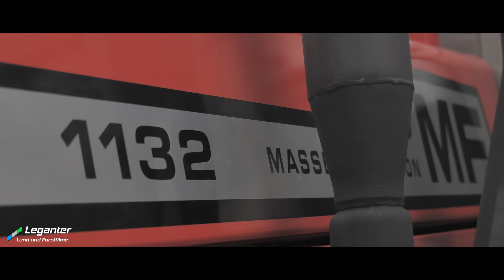[Eichertreffen LANGENARGEN 2024] Teil 1 Traktorenausstellung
Einblicke in die Traktorenausstellung vom Eichertreffen Langenargen am Bodensee 2024